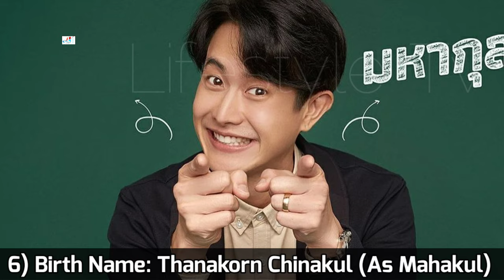You are My Heartbeat Thai Drama Cast Real Name & Ages || Mai Davika Hoorne, Push Puttichai Kasetsin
You are My Heartbeat 2022 Thai Drama Real Cast Name & Ages || Mai Davika Hoorne, Push Puttichai Kasetsin, Jackrin Kungwankiatichai, Carissa Springett, Pongtiwat Tangwancharoen, Penpak Sirikul, Thanakorn Chinakul, Mintita Wattanakul, ดาวิกา โฮร์เน่,  พุฒ พุฒิชัย เกษตรสิน, จักริน กังวานเกียรติชัย

Drama: You are My Heartbeat
Related Content
The Fox's Summer (Chinese parent story)
Native Title: จังหวะหัวใจนายสะอาด
Also Known As: Jangwa Hua Jai Nai Saat , Mr. Clean Heart Beat
Director: Sarasawadee Wongsompetch
Screenwriter: Ying Wanwipa Samngamjam
Genres: Business, Romance, Drama
Country: Thailand
Episodes: 22
Airs: Mar 2, 2022 - May 12, 2022
Airs On: Wednesday, Thursday
Original Network: PPTV
Content Rating: 13+ - Teens 13 or older

Sira is a hardworking businessman who really hates dirt and lies but has to deal with Keetika, a tricky designer who doesn't have a very good relationship with her mother, Parin because she left her father for Papop, an owner of a large garment-textile company. That makes Keetika have constant run-ins with Chanaratee, who is the daughter of Papop.

Sira was adopted by Premyuda when he was a child. He works really hard to get Sasa, a real trouble maker, back on track for Premyuda. He then asks Keetika, Sasa's ex, to work together just to make Sasa come to the company without knowing that Premyuda is the reason for their break up. In the end, Sira and Keetika start to have feelings for each other.

จังหวะหัวใจนายสะอาด ep 1 eng sub
Thai Drama You are My Heartbeat 2022 Eng Sub
You are My Heartbeat Thai Drama 2022 Eng Sub
Thai Drama You are My Heartbeat Behind The Scene
You are My Heartbeat Season 1 Eng Sub
You are My Heartbeat Hindi Dubbed

Turkish Translated